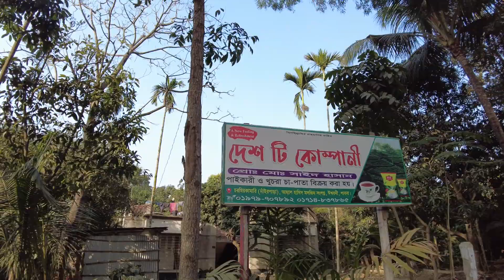5_3.02.2023 Прогулка Бангладеш, Грин Сити, Руппур. Walk Bangladesh, Green City, Rooppur.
5_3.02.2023 Прогулка Бангладеш, Грин Сити, Руппур. Walk Bangladesh, Green City, Rooppur.